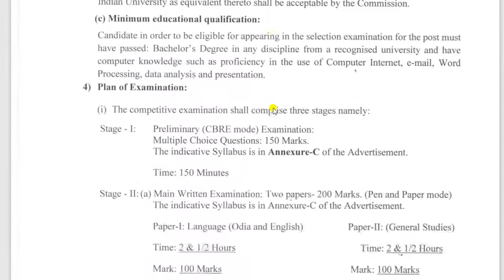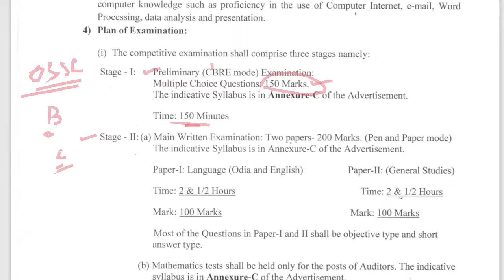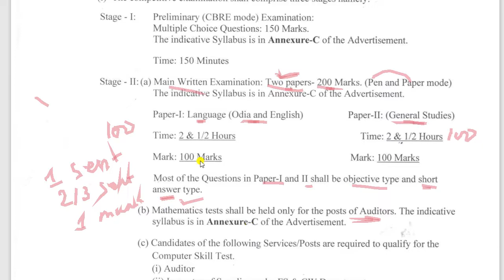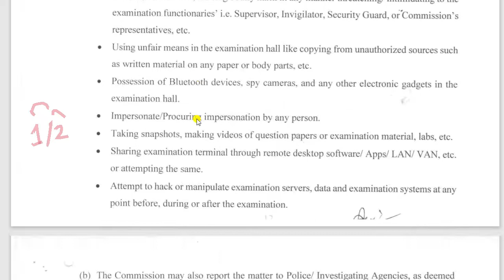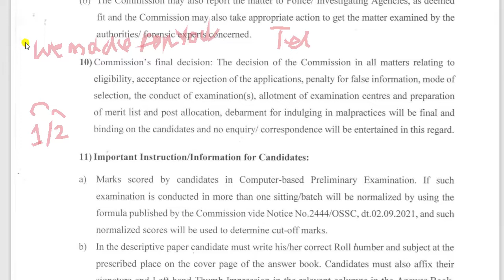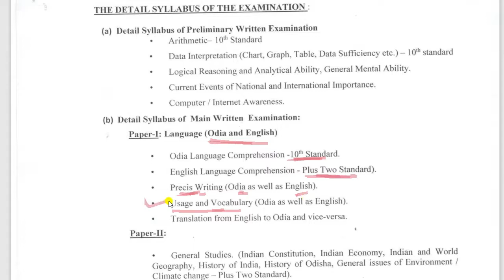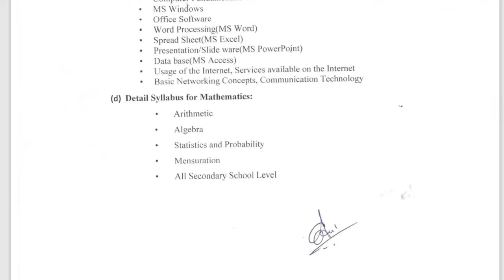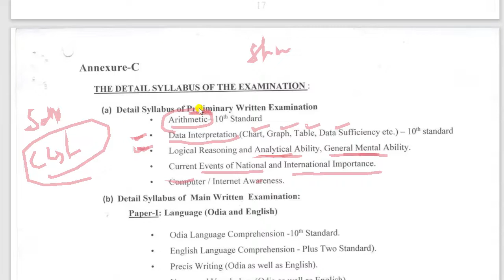OSSC CGL New Syllabus // CGLE Latest Syllabus // CGL syllabus 2022 // CGLE 2022 Syllabus // Achiever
pdf download ODISHA CGL Job Notification // Achiever

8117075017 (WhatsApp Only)